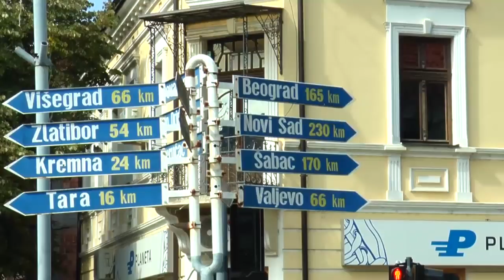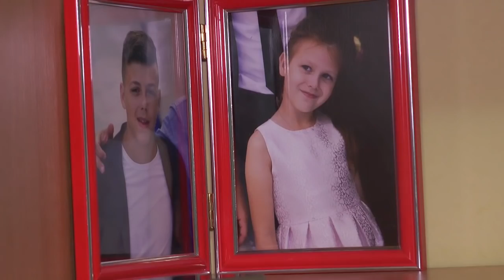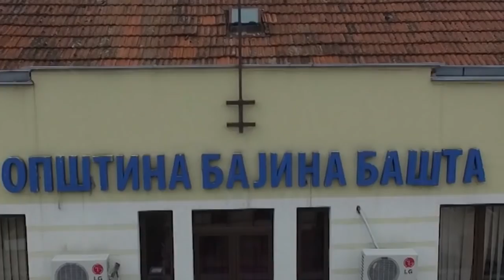Ljubav i beba prvo sto nam treba 1